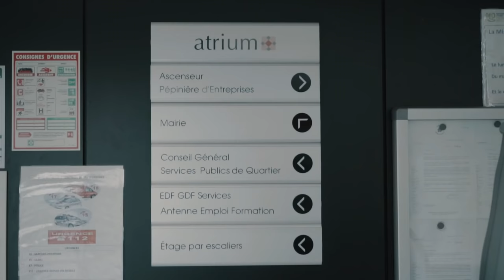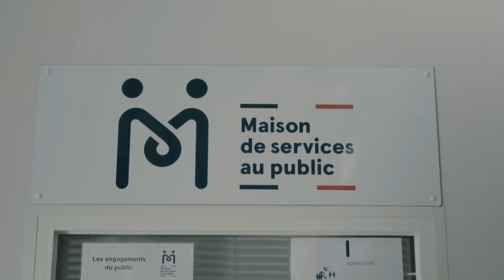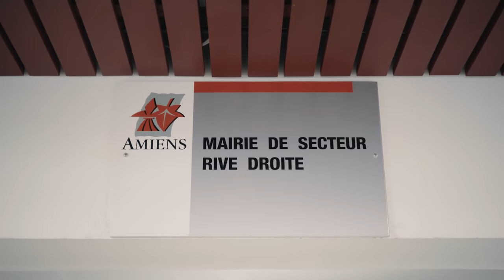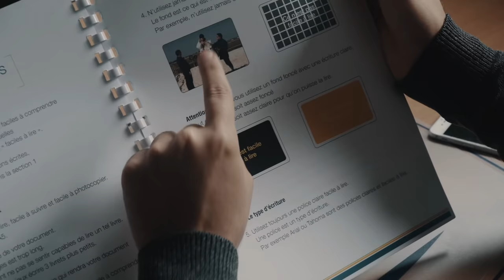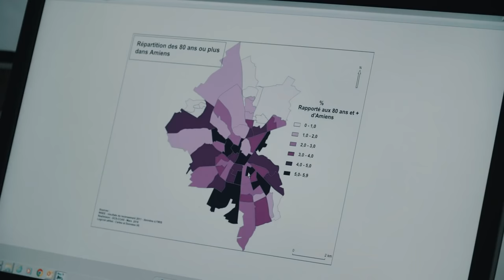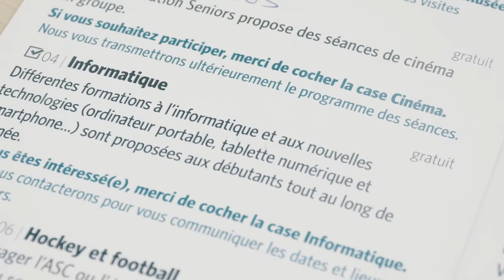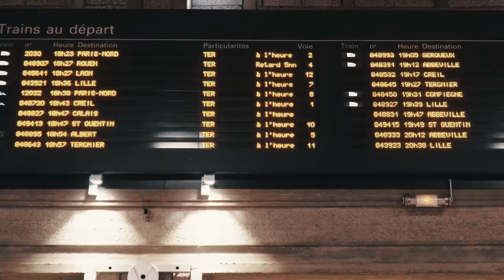HYPERLIENS #3 - Le numérique au coeur du projet social : Le CCAS d'Amiens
On associe souvent le numérique à l'innovation technologique et aux startups des grandes villes. Pourtant, ailleurs en France, le numérique est aussi synonyme de lien social, de mise en commun et d'inclusion.

Nous vous proposons d'aller à la rencontre de cette France là.

Bienvenue dans Hyperliens, l'autre visage de la France numérique.

Tous les épisodes sur : hyperliens.missionsocietenumerique.gouv.fr

Nous arrivons à Amiens et nous sommes accueillis par Catherine Girard, directrice du CCAS. Le CCAS - pour Centre Communal d'Action Sociale - est un Ètablissement public qui gêre toute la stratégie sociale du territoire.

Catherine Girard, ses équipes mais aussi les élus, vont nous expliquer pourquoi - selon eux - le numérique est un outil indispensable à la question sociale.

Cet épisode pose les questions de l'inclusion sociale et de l'illectronisme auprès de publics parfois en grande précarité. Comment ne pas aggraver la fragilité de nos concitoyens dans un contexte de dématérialisation des services ?

La ville d'Amiens propose une réponse : l'accessibilité universelle.